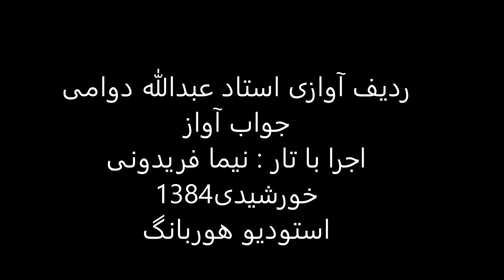جواب آواز استاد عبدالله دوامی تار نیما فریدونی 1384 بیات ترک شهابی